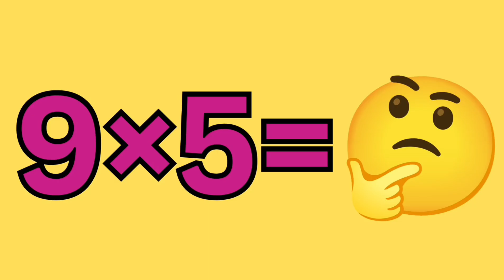Table of 9 Song | English Rhyme | Sing Along with Lyrics | tableof9 mathsforkids math #9 🔢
Lyrics:

Nine times one is nine, hooray!
Nine times two is eighteen today.
Nine times three is twenty seven, you see,
Nine times four is thirty six, yippee!

Nine times five is fourty five, let’s cheer,
Nine times six is fifty four, it's clear.
Nine times seven is sixty three bright,
Nine times eight is seventy two, right?

Nine times nine is eighty one , fine,
Nine times ten is ninety divine!

Math Cat Viral Song

Join in, little ones, with the  English rhyme "Multiple of 9 Song"  "table of  9 song" let's enjoy this soothing music together...